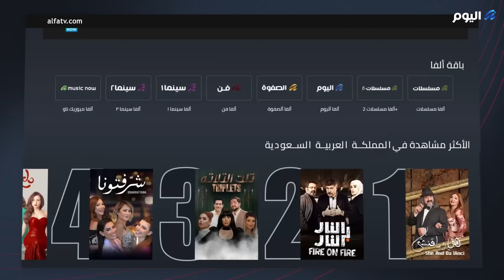والدة جنة ضحية حادث سباق الدراجات تخرج عن صمتها بجميع التفاصيل وتواجه رئيس اتحاد الدراجات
السيدة نسرين_حامد والدة جنة_عليوة ضحية حادث_سباق_الدراجات ضيفة نانسي_مجدي في القاهرة_اليوم تخرج عن صمتها وتكشف جميع تفاصيل حادثة_دفع_جنة أثناء سباق_الدراجات من المتسابقة شهد_سعيد مما أدى إلى إصابة جنة ودخولها إلى المستشفى.. كما تواجه السيدة نسرين رئيس اتحاد_الدراجات خالد_مصطفى الذي يؤكد أن المتسابقة تعرضت للعقوبات التي تناسب هذا الموقف